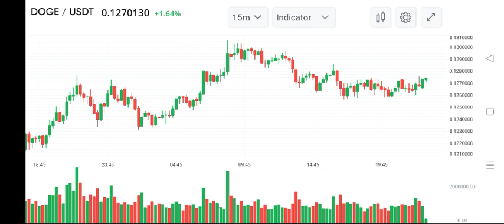DOGE USDT 28 Feb 22 Price UP to 1.66% 0.50 USD in 7mins Earn Passive Income by IQ BROKER